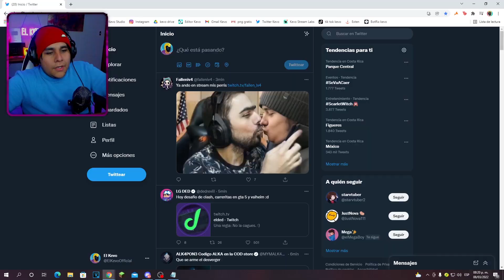FALLEN le es INFIEL al KEVO *otra vez* 🙃😅 I El Kevo I Fallen I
Hola soy fan de la CREW!
Apoyen a los creadores de contenido 😎😎
Sigan al 👉KEVO 👈